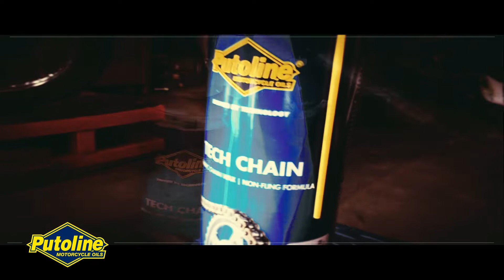Putoline Tech Chain - Ceramic Chain Spray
Promotional video for BayCitySpeedshop Mumbai & Team Driven India, Pune
Brand : Putoline
Product : Ceramic Chain Lube Chain Spray
Category : Motorcycyel maintenance products
Location : Pace & Pixel Motors, Thane
Video equipment : OnePlus5 mobile phone, Zhiyun Smooth Q handheld gimbal (courtesy Eric Shaikh)